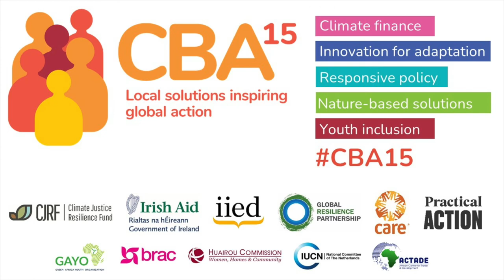CBA15 Dragons Den: turning climate adaptation ideas into investable projects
In this short video, Jesper Hornberg, the lead on innovation and scaling at the Global Resilience Partnership, introduces the Dragons Den session that will be taking place at the 15th International Conference on Community-based Adaptation (CBA15).

At these sessions, participants work together in teams to develop bids for investment and present these to a group of people with investment experience. Ideas can be as diverse as an urban waste management project or a community-based fund supporting women’s livelihoods (the winners of the  past two years' conferences).

Experienced investment experts assess the merits and viability of your pitches and provide feedback to the teams in a final, competition-style plenary session. ('Dragons Den' comes from a popular TV programme in which the investors are the 'dragons'.)